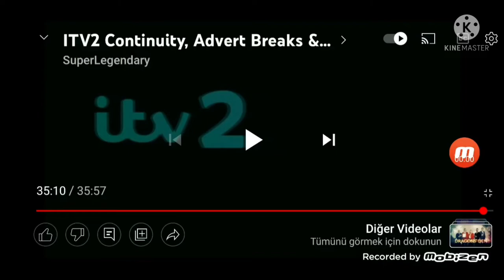Coonskin itv 2 intro